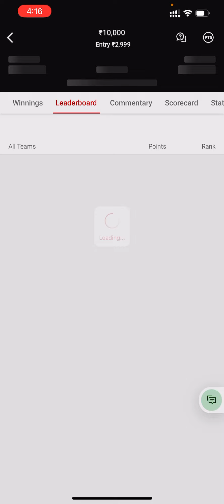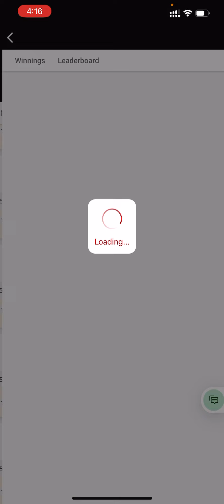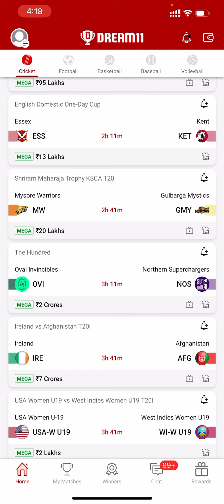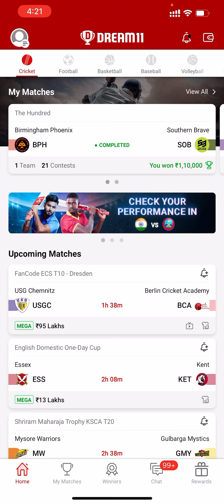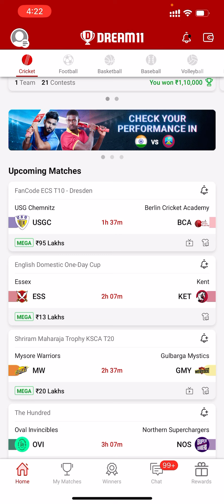Today's Matches in Dream11 | OVI vs NOS | IRE vs AFG | OVI-W vs NOS-W | Dream11 Loss recover Match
THE HUNDRED MENS LEAGUE 2022 | THE HUNDRED LEAGUE 2022 ADVANCE MATCH PREDICTION | FULL SCHEDULE |

Saga Flashback
Username :
SagaFlashbackAnkur
Username: @SagaFlashbackAnkur

 & use my
OR
Link to Join Myteam11

Saga Flashback

topic cover :-
1. The Hundred Mens Competition 2022 Schedule
2. The Hundred Mens Competition 2022 Schedule Time Table
3. The Hundred Mens Competition 2022 Time Table
4. The Hundred Mens Competition 2022 Starting Date
5. The Hundred Mens Competition 2022 Schedule Date
6. The Hundred Mens Competition 2022 Schedule
7. The Hundred Mens Competition 2022 Live Streaming In India
8. The Hundred Mens Competition 2022 Live In India
9. The Hundred Mens Competition 2022 Live Telecast In India
10. The Hundred Mens Competition 2022 Live TV Channel
THE HUNDRED MENS all teams squad:-

LNS vs MNR Dream11 Team | LNS vs MNR Dream11 The Hundred 08 Aug | LNS vs MNR Dream11 Today Match Prediction

lns vs mnr Dream11 Team
lns vs mnr deam11 24 May 2022
lns vs mnr dream11
lns vs mnr dream11 prediction
dream11 lns vs mnr
lns vs mnr dream11 today match
lns vs mnr dream11 The Hundred 2022
dream11 lns vs mnr 2nd ODI 2022
dream11 lns vs mnr 24 May 2022
lns vs mnr d11 Team
lns vs mnr dream11 team Prediction
lns vs mnr dream11 analysis
lns vs mnr dream11 The Hundred ODI 2022
lns vs mnr dream11 2nd ODI 2022
lns vs mnr dream11 team today
new zealand vs Netherlands dream11 today
new zealand vs Netherlands 2021 d11
new zealand vs Netherlands dream11
new zealand vs Netherlands dream11 2nd ODI 2021
new zealand vs Netherlands
Dream11 Today Match Prediction
mnr vs lns
mnr vs lns dream11
mnr vs lns dream11 team today
mnr vs lns dream11 today match
mnr vs lns dream11 team
mnr vs lns
mnr vs lns dream11 2nd ODI 2022
mnr vs lns dream11 prediction
mnr vs lns dream11 Team prediction
mnr vs lns d11 team
mnr vs lns dream11team
mnr vs lns playing 11 ODI
mnr vs lns playing today
mnr vs lns ODI today match playing 11